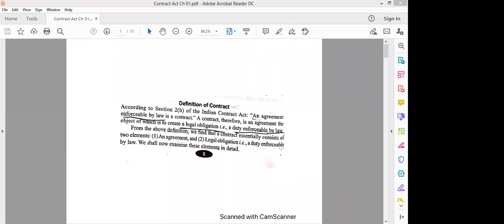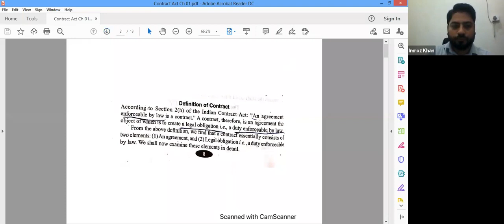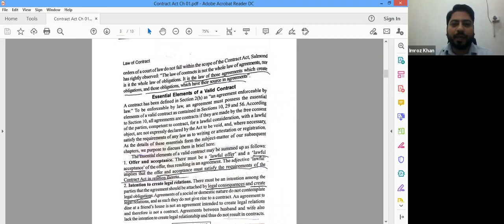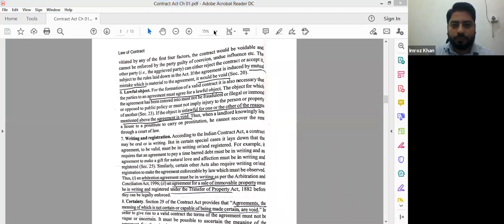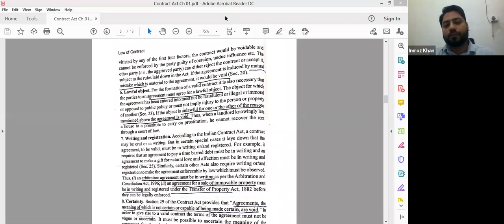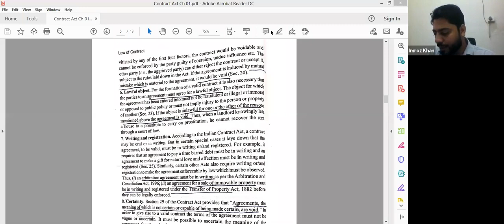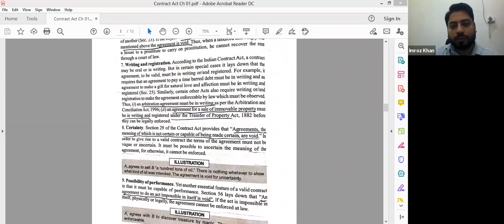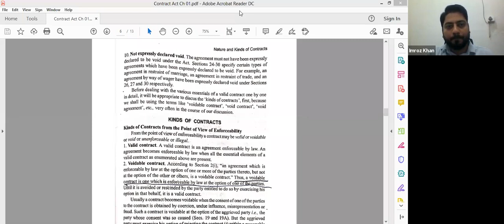Commercial law by sir imroz alam|contract and law of contract|Lecture No 01 |ICMA PAKISTAN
In this video, we will be exploring the fascinating world of Commercial Law, a crucial subject in the curriculum of the Institute of Cost and Management Accountants of Pakistan (ICMAP), taught by the esteemed Sir Imroz Alam. This comprehensive course is designed to provide students with an in-depth understanding of the legal aspects of business and commerce.

Throughout the course, Sir Imroz will guide you through a wide range of topics, including contracts, sales, negotiable instruments, agency, partnerships, and more. He will use real-world case studies and examples to help you gain a deeper understanding of the legal and regulatory environment that governs commercial activities.

One of the key benefits of this course is that it will equip you with the skills and knowledge required to analyze complex commercial transactions and make sound business decisions. Sir Imroz's engaging teaching style and interactive elements will keep you hooked and promote your active participation.

By the end of the course, you'll have a solid foundation in the principles and practices of commercial law. You will be able to comprehend the intricacies of contract law, distinguish between various forms of business structures, understand the legal framework governing commercial transactions, and more.

Whether you're a student seeking to pass the ICMAP exam or a professional seeking to enhance your skills and knowledge, this course is an excellent choice. With Sir Imroz as your guide, you can rest assured that you will receive top-notch instruction on this vital subject.

So, if you're looking to expand your knowledge and understanding of commercial law, don't miss this opportunity to take this course by Sir Imroz Alam.